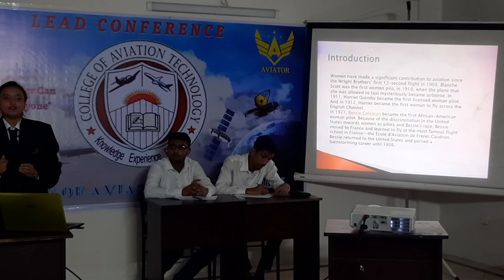COLLEGE OF AVIATION TECHNOLOGY_LEAD CONFERENCE 2022